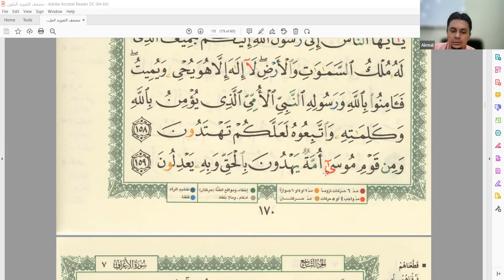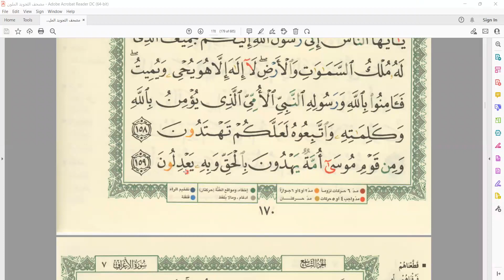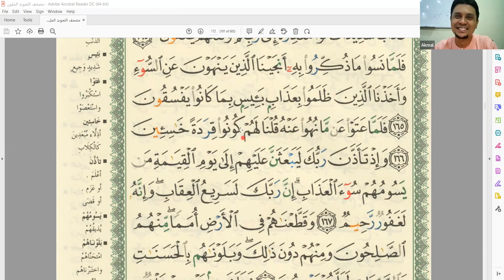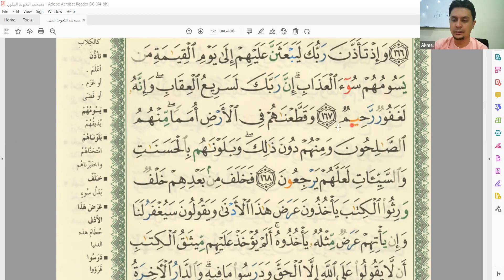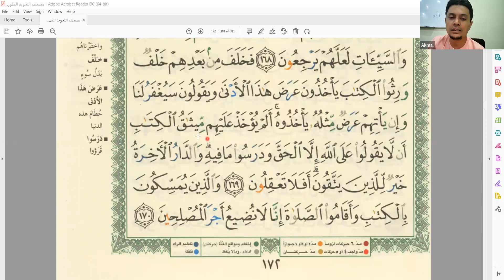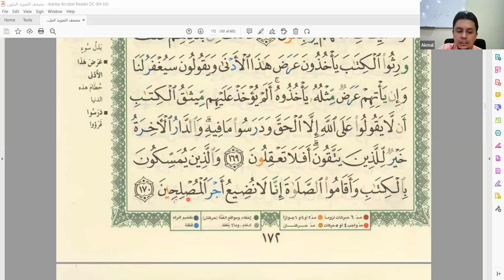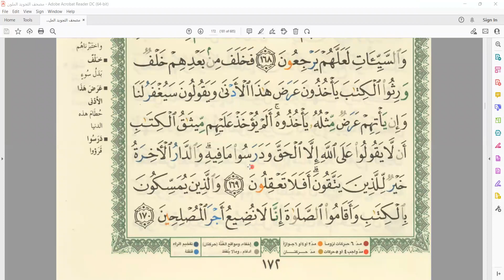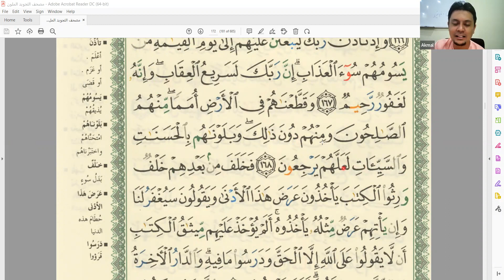KELAS TALAQQI AM SESI ISNIN 2